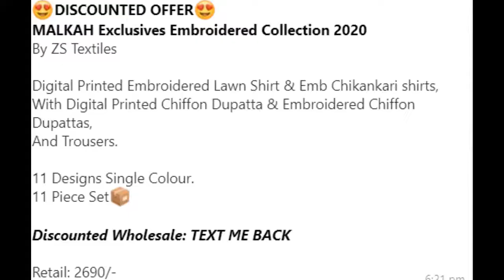MALKAH Exclusives Embroidered Collection 2020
new designs 2020. cloths design 2020, 2020 cloths designs,  latest designs,